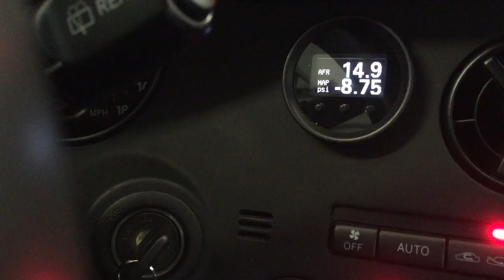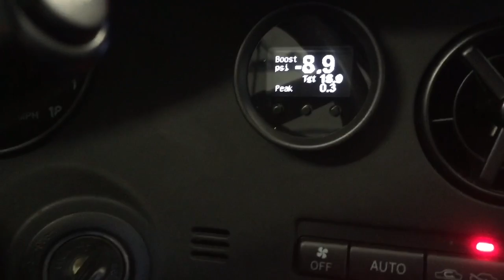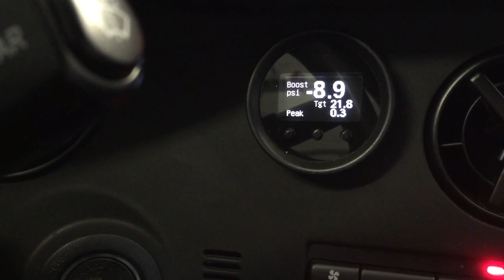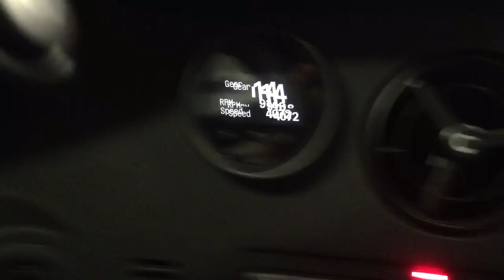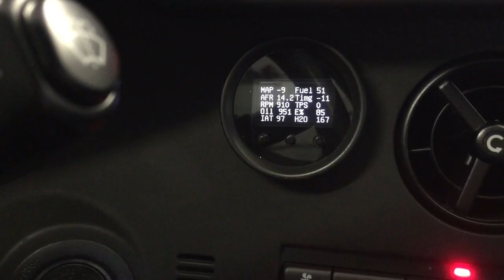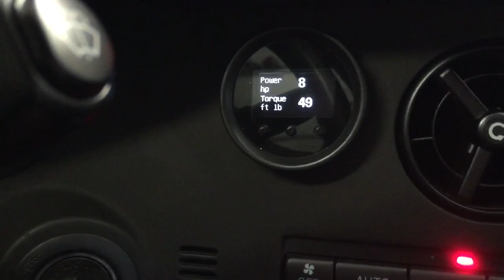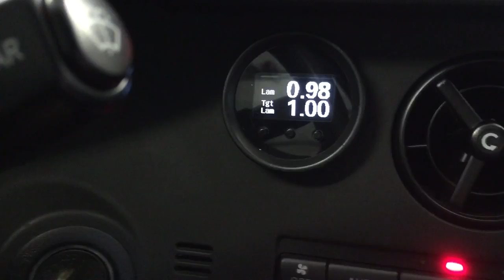Bti motec m1 gauge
Overview of this great canbus gauge for motec m1 ecu's